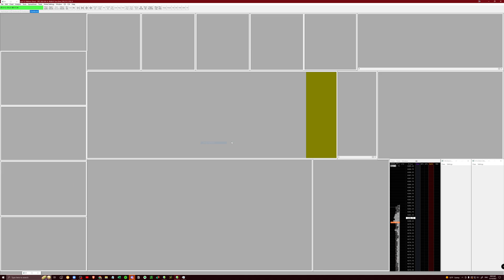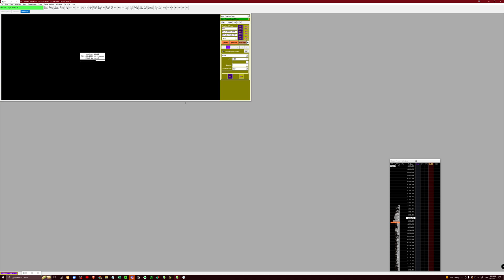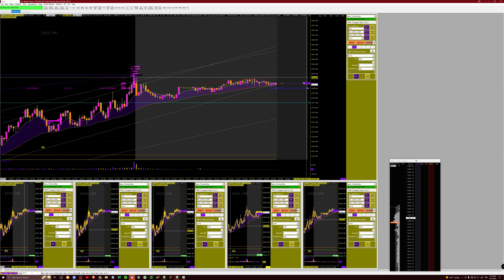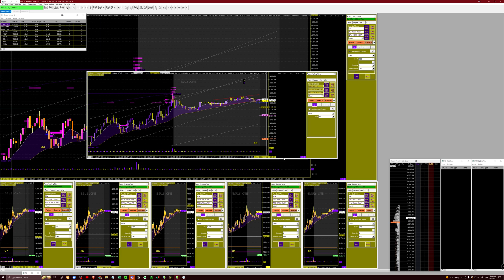Sierra Charts Allocator/Copier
Quick tutorial on setting up the allocator/copier thru Sierra Charts.

Code - WPWBOEYE

New Link ^